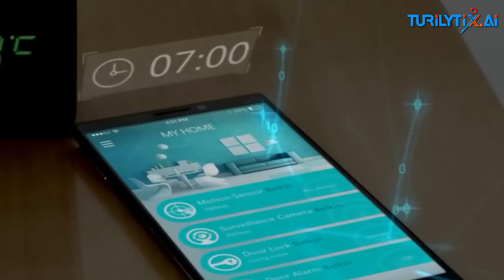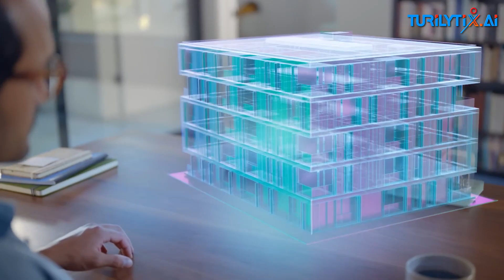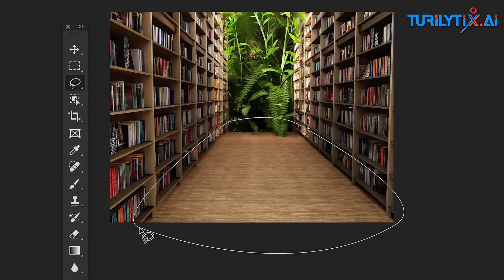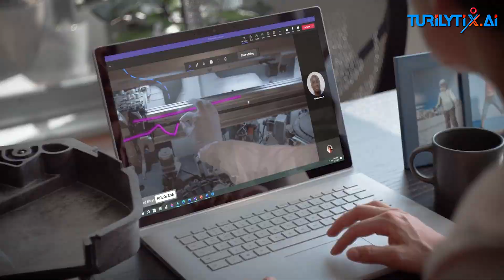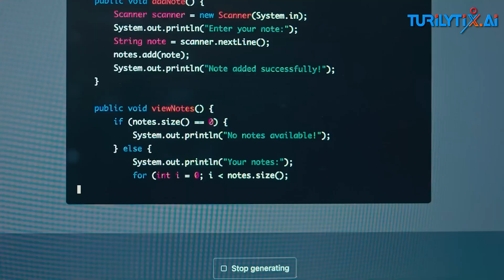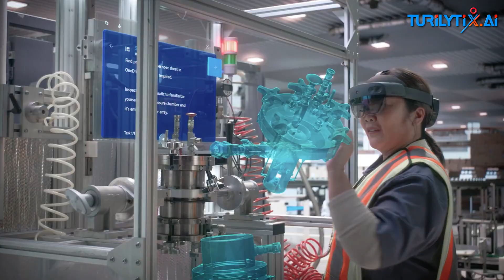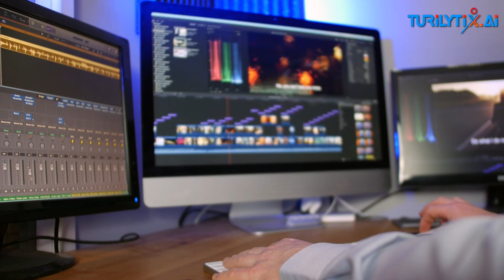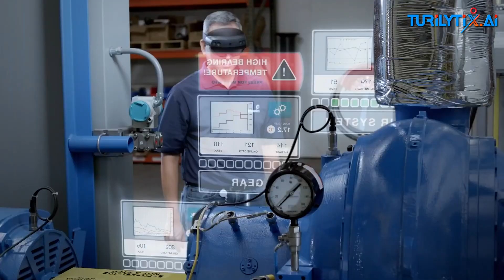Future of AI | AI in next 10 years | Futuristic AI: Turilytix BIG-AI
Unveiling the Future: AI's Promising Journey in the Next Decade
Welcome to a fascinating journey into the future as we explore the incredible future of AI in the Next 10 years! In this captivating video, we'll unravel the mysteries and surprises that await us in the next decade. Get ready to be amazed by the technological wonders that artificial intelligence will bring into our lives.

We'll dive into the advancements in AI technology that are set to redefine the way we live, work, and connect with each other. From smart homes that anticipate our needs to revolutionary medical breakthroughs, the future is brimming with possibilities. Discover how AI will enhance our daily experiences, making everything from communication to healthcare more efficient and accessible.

Next, we'll take a closer look at the impact of AI on industries and jobs. Uncover the transformations in the job market and witness how automation and AI-driven technologies will shape the workforce of tomorrow. Learn about the skills that will become crucial in this new era, ensuring you're well-prepared for the evolving landscape of employment.

As we delve deeper, prepare to be astonished by the ethical considerations surrounding AI in Next 10 years. We'll explore the responsible development and use of artificial intelligence, addressing concerns and highlighting the importance of ethical guidelines. Understanding the ethical implications will empower you to engage with AI technologies responsibly and contribute to a positive future.

Join us on this eye-opening journey into the next 10 years. , where AI becomes an integral part of our lives, reshaping the world in ways we couldn't have imagined. Don't miss out on the opportunity to gain insights into the future you didn't expect, and be ready to embrace the exciting changes that lie ahead.

Welcome to Turilytix.Ai, your ultimate destination for exploring the fascinating world of artificial intelligence! Our channel delves deep into the latest AI trends and technology, providing insights into cutting-edge AI tools, AI news, and breakthroughs in artificial general intelligence (AGI). We simplify complex concepts, making AI explained in a way that is accessible to everyone.
We help businesses through recommended insights, using machine learning, artificial intelligence, automated analysis, visual intelligence, and easily readable graphs.
AI Everywhere 00:48
AI Augmentation 1:30
AI-Driven Healthcare Revolution 1:50
AI-Enabled Sustainability 02:21
AI-Powered Creativity 02:45
AI-Driven Education Transformation 03:06
AI and Autonomous Systems 03:30
AI for Social Good 03:56
Deepening Human-AI Collaboration  04:27
Democratization of AI  04:51
Improved Trust  05:17
Explainable AI  05:32
Emergence of Edge AI 05:51
Multimodal AI 06:16
Human-Centric AI 06:38